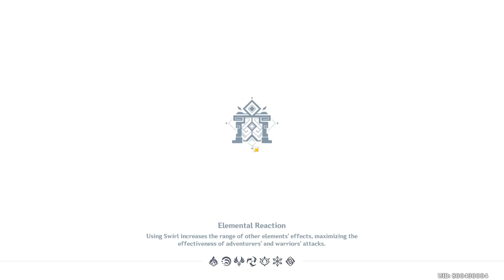Fischl F2P build Insane Damage With 3 Star God Bow | Genshin Impact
You don't need a gacha or battle pass weapon to deal massive damage with Fischl

Cheers!

You can also join Genshin Impact community and stay up to date with upcoming news and events!